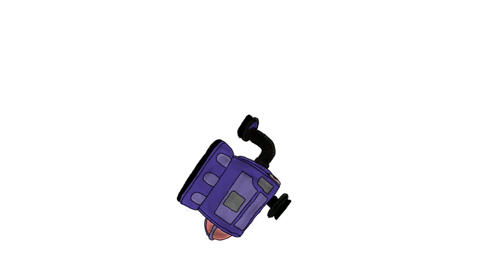Noo Noo Spinning